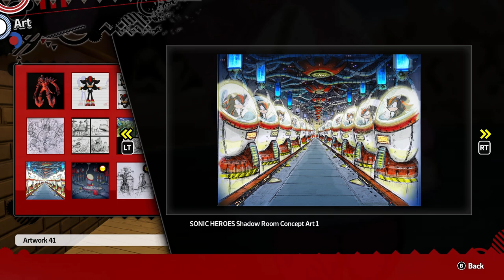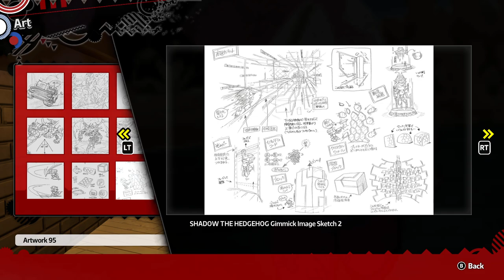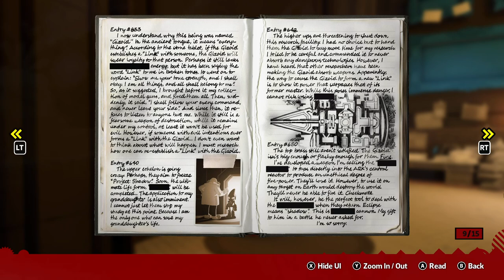I did everything... this is how it went(🔴Stream 4) Sonic x Shadow generations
Dual plays Sonic X Shadow Generations!!!